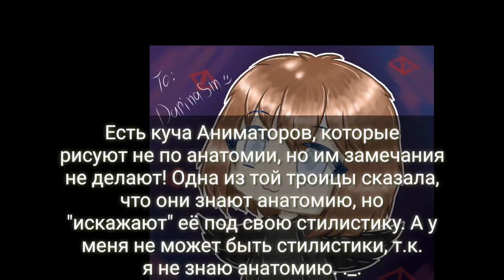Анатомия Человека ~ + Арты и Обры (very old)